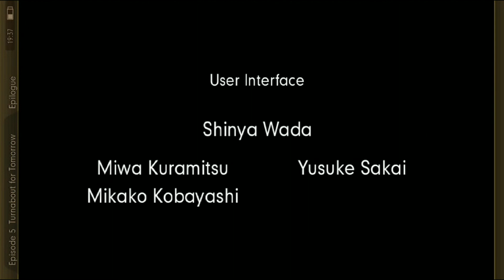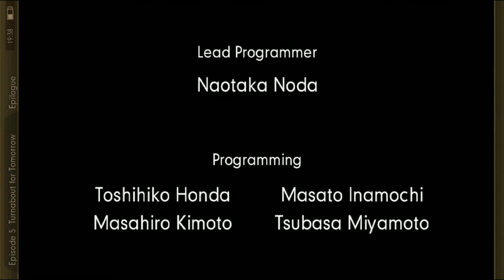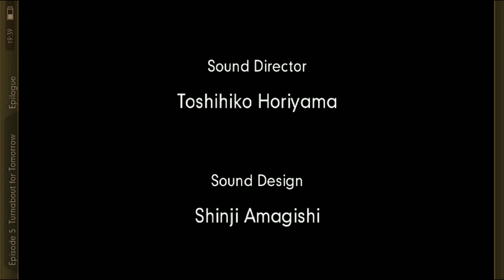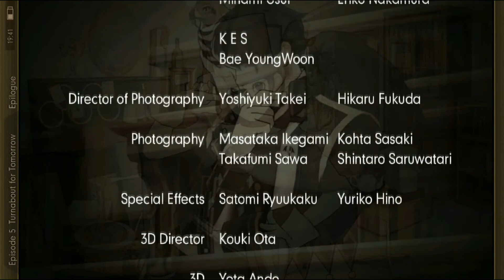Phoenix Wright: Ace Attorney - Dual Destinies | Episode 5 part 9 [End] (No commentary)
Fifth game of the Ace Attorney series. Featuring the three defense attorneys: Phoenix Wright, Apollo Justice and Athena Cykes as protagonists.
Episode 5: Turnabout for Tomorrow

Game: Phoenix Wright: Ace Attorney - Dual Destinies
Platform: Android / Nintendo 3DS (Original release)
Year: 2013
Genre: Visual novel, drama, mystery